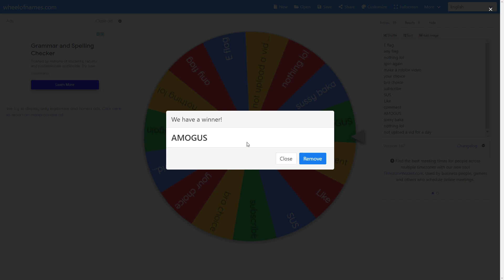a wheel decide my next vid again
why. just why lol